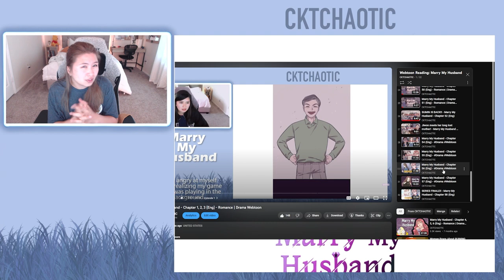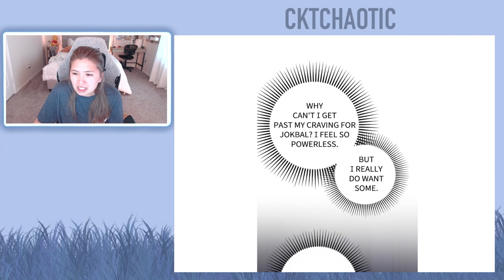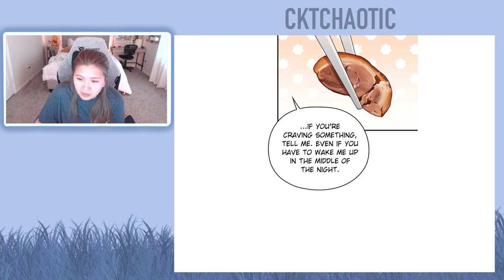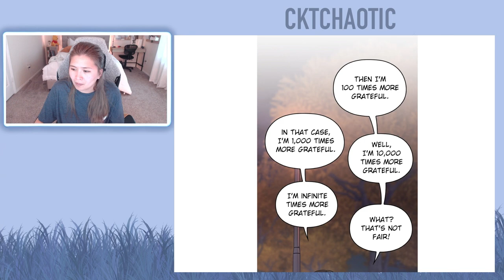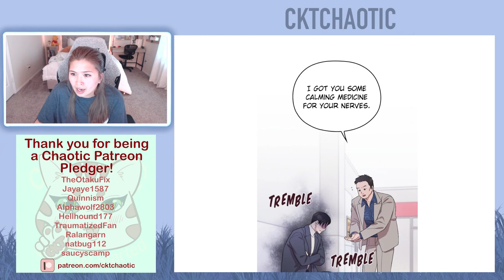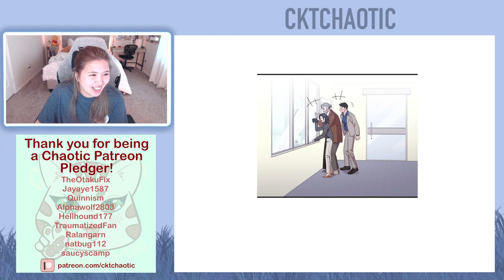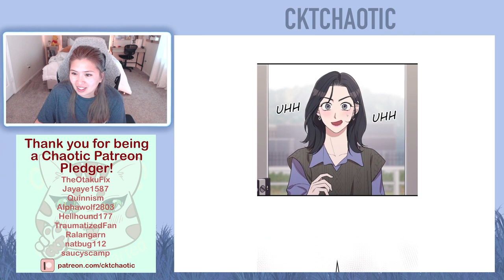Webtoon Read Aloud - Marry My Husband Spin-Off #1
This is a Spin-Off Read for Marry My Husband.